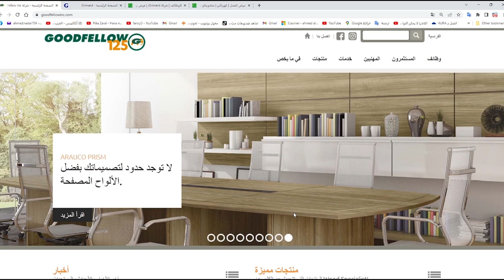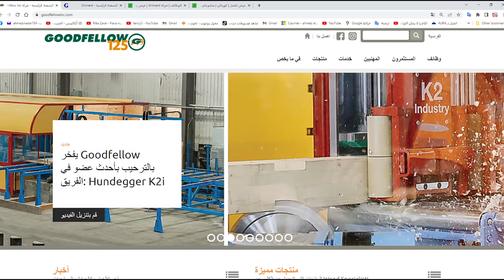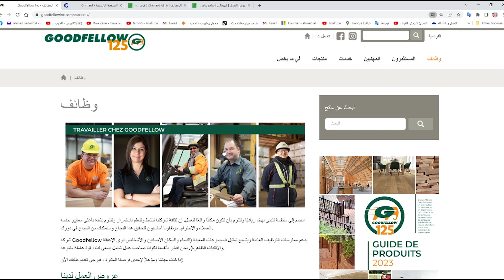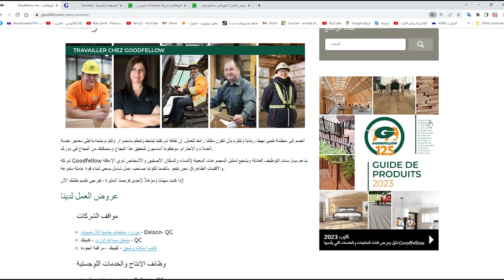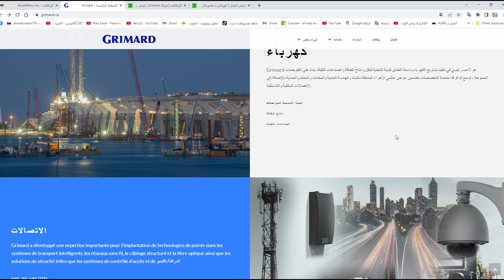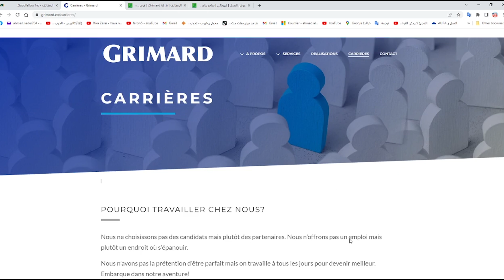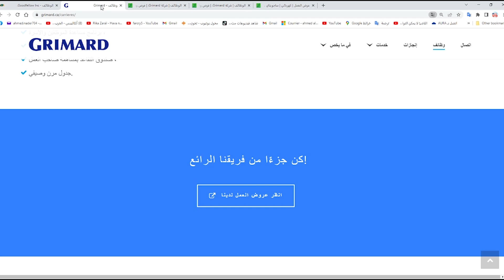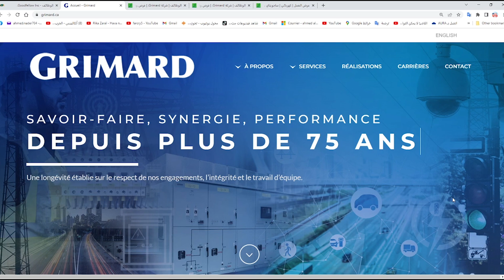كندا شركات تتطلب العمال للهجرة سريعا في شهرين بدون لغة بدون شهادة